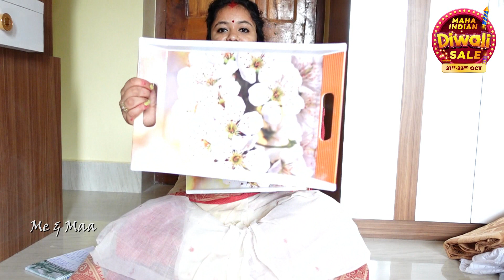নতুন ঘরটা একটু একটু করে সাজিয়ে তুলছি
নতুন ঘরটা একটু একটু করে সাজিয়ে তুলছি || Meesho Haul Video